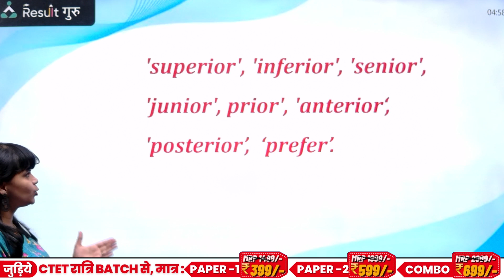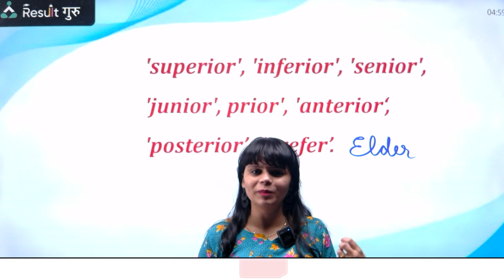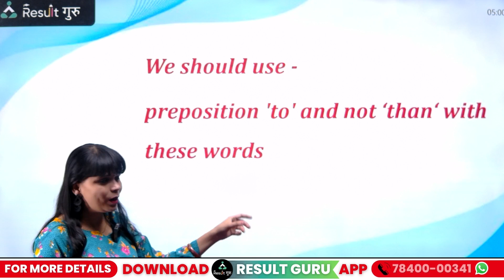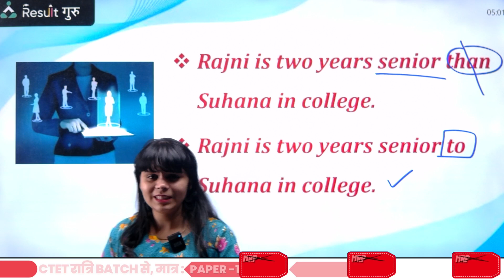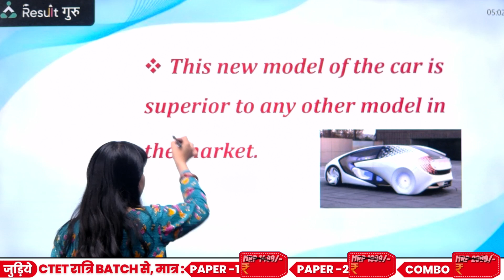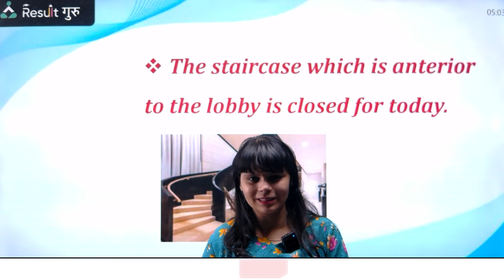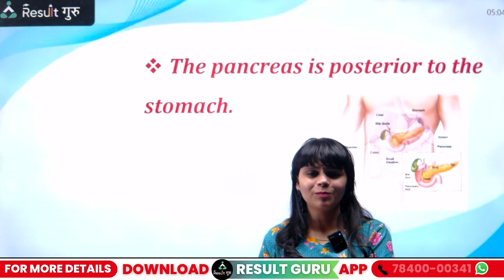SSC CGL/CHSL/MTS /CPO 2023 | English : Comparative Words | Degrees of Comparison in English Grammar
SSC CGL/CHSL/MTS /CPO 2023 | English : Comparative Words | Degrees of Comparison in English Grammar | Result Guru

🎯 SSC GD

So Let's Start, Learn & Conquer. 🏆

🎯  SSC CGL / CHSL 2023

🔴 09:00 PM -- Nishant Sir (Maths)
🔴 10:00 PM -- Sandeep Sir ( Reasoning)
🔴 11:00 PM -- Nidhi Mam (English)
🔴 12:00 AM --  Vikas Sir (Science)
🔴 01:00 AM --  Kuldeep Sir (CA)
🔴 03:00 AM --  Rinku Sir (GK/GS)
🔴 05:00 AM --  Ramji Sir (Gk/Gs MCQ)

🎯 SSC CGL
🔴 07:00 AM -- Yogender Sir (GK)
🔴 08:00 AM -- Prateek Sir (Maths)
🔴 09:00 AM -- Aditi Mam (English)

📜Topics in This Video:
SSC CGL/CHSL/MTS /CPO 2023
English : Comparative Words
Degrees of Comparison in English Grammar
Result Guru